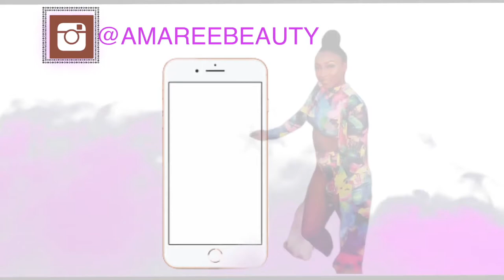Beauty Clout Review Ft Elegantly Me Cosmetics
New Video's every Mondays, Wednesdays, & Fridays @6pm!
xoxoxox

SNAP: astewart11511
Intro created by Kala Holmes
YouTube Intros

All Natural ...made Vegan and with Minerals, Oil-free, Gluten-free and Paraben-free.

Camera I used in my videos: Cannon Rebel t7i
Camera I use for Vlogging:  Sony a5100
Software I use to Edit: iMovie
Send Cute Notes Or what ever you want!
A.MAREE BEAUTY
14643 Merry Meadow Dr.
Amazon Storefront
shorturl.at/nFGQ9